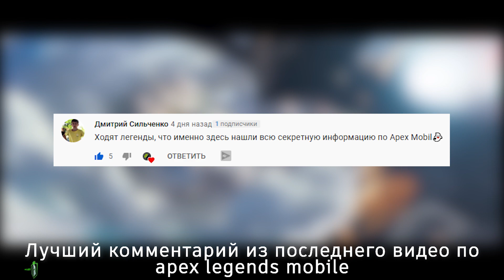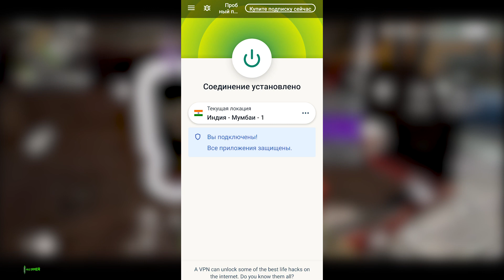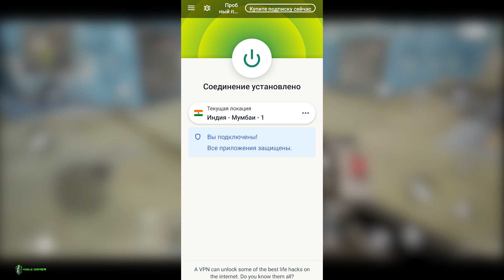APEX LEGENDS MOBILE BETA 2 - ГАЙД КАК СКАЧАТЬ И УСТАНОВИТЬ || ПОСЛЕДНИЕ НОВОСТИ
Привет друг!  В этом видео я расскажу, как же скачать и установить apex legends mobile на android , так что усаживайтесь поудобней, ну а мы начинаем!